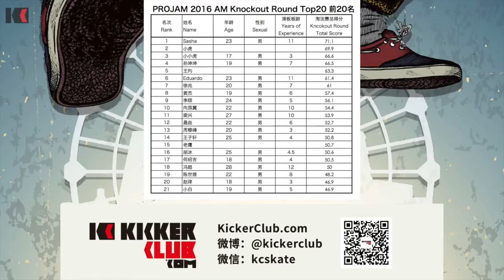2016 Shanghai ProJam First Week